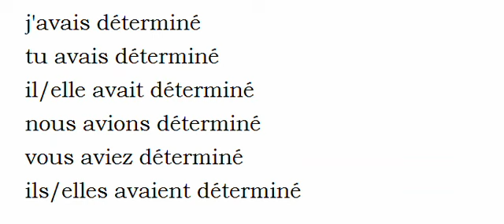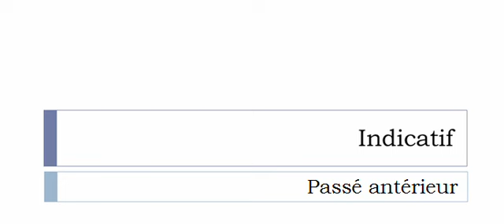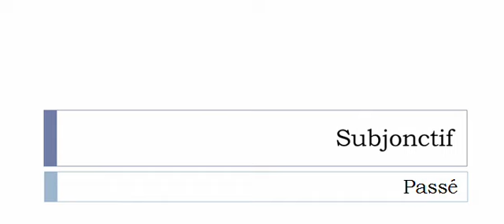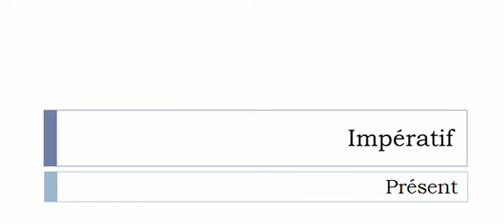Aprender francês = Conjugação = Déterminer